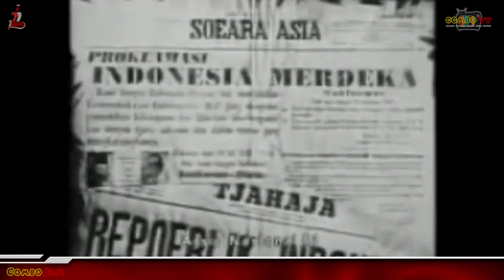HARI MERDEKA (COVER) BY COMBO TEAM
Kami dari COMBO TV Mengucapkan Dirgahayu Republik Indonesia Ke-77

- Music Video Director : GANI UVIT
- Audio Mixing : NOVA RYAN
- Video Editing : PAPACELLO

Support channel kami ya guys...
Aktifkan juga lonceng notifikasinya agar kalian gak ketinggalan konten-konten terbaru dari kami...

Terima Kasih...

Support By
- ZOROJOY RESTO